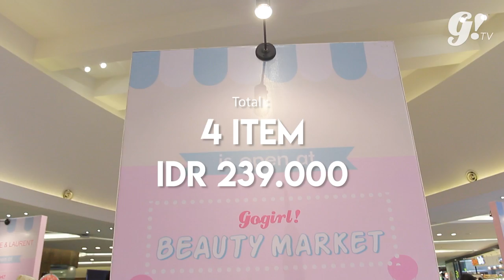HAUL UNDER 300K AT GOGIRL! BEAUTY MARKET